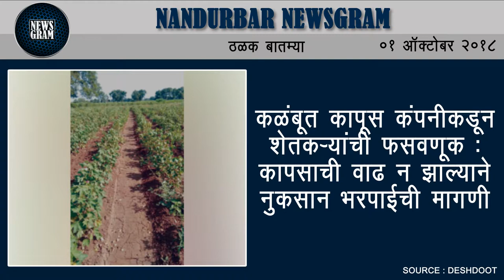Nandurbar Newsgram | Nandurbar News | Today's News Headlines | 1 October 2018